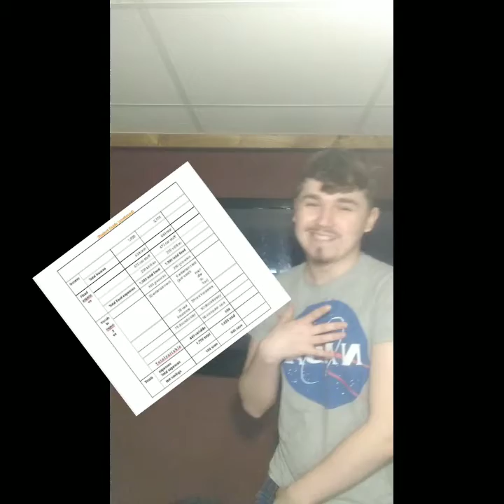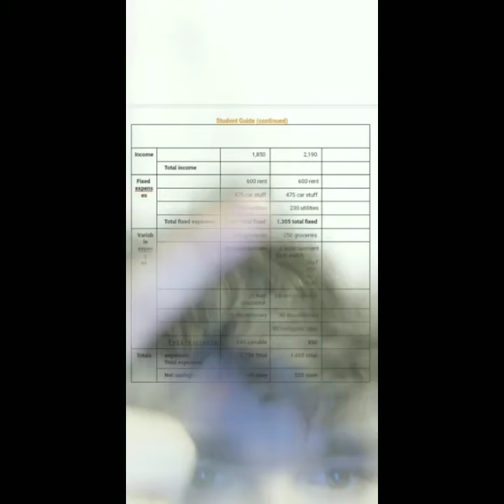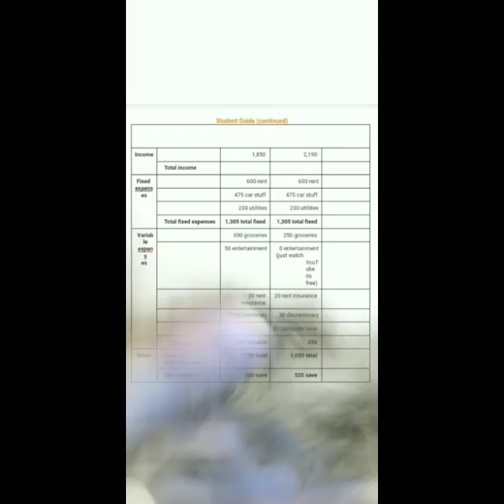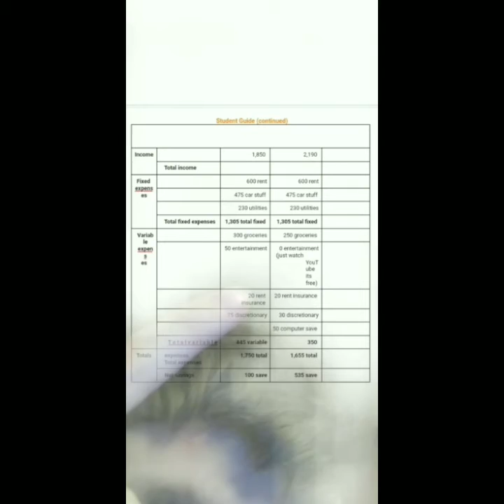an actual project I made for a finance class at 5am (help me)